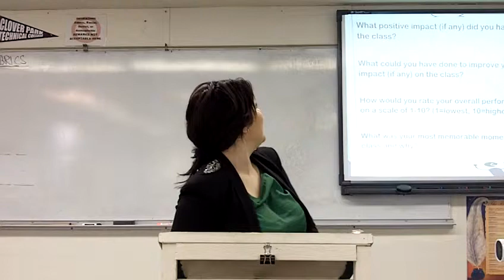Letter to future public speaking students--Angela K.--Fall 2011 0740